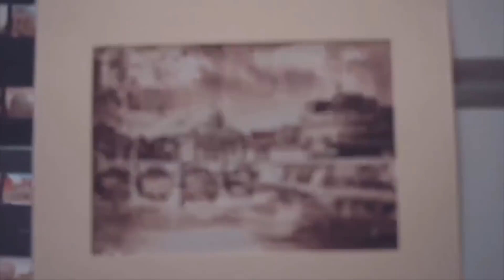MAISON GATTINONI | VIETNAM INTERNATIONAL FASHION WEEK SPRING SUMMER 2018